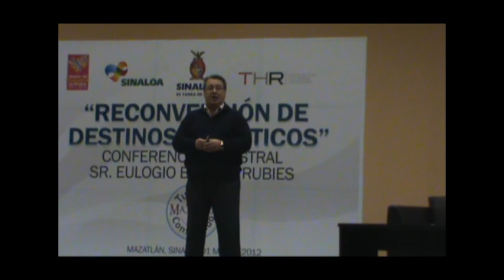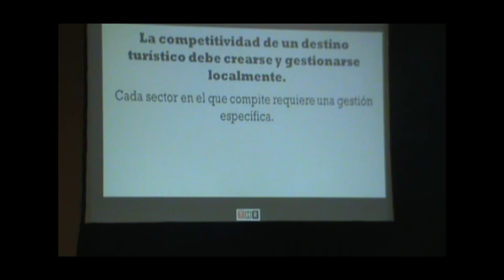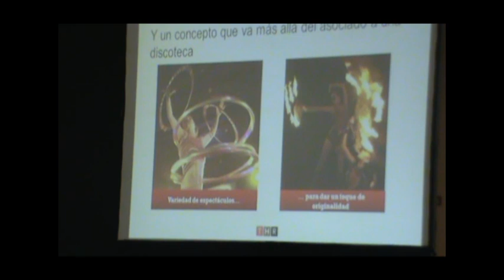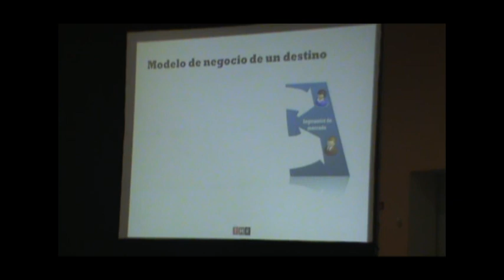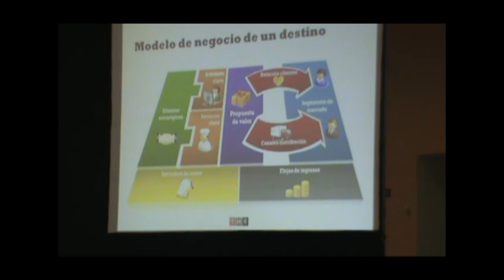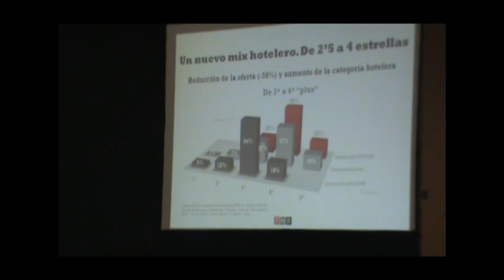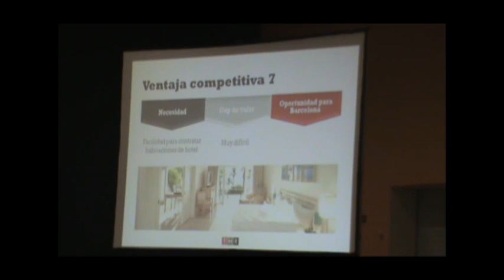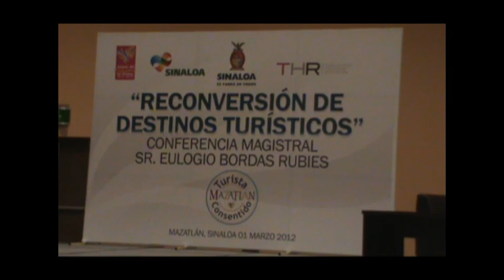Reconversión de Destinos Turísticos Eulogio Bordas Mazatlán.f4v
El destacado consultor y empresario turístico español, Eulogio Bordas ofreció en Mazatlán la Conferencia Magistral "Reconversión de Destinos Turísticos" Centro de Convenciones, Marzo 1 de 2012